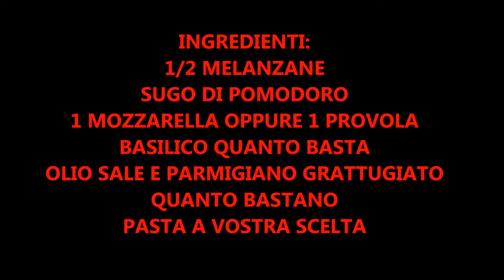PASTA FILANTE CON MELANZANE ,MOZZARELLA E POMODORO FACILE E SQUISITA!!!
Ciao a tutti oggi VI MOSTRO COME PREPARARE UN PRIMO PIATTO DELIZIOSO UNA PASTA FILANTE CON MELANZANE MOZZARELLA E POMODORO FACILE, VELOCE E DAVVERO SQUISITA! PROVATELA.

INGREDIENTI:
1/2 MELANZANE
SUGO DI POMODORO
1 MOZZARELLA O PROVOLA
BASILICO QB
PARMIGIANO QB
SALE E OLIO QB
PASTA A VOSTRA SCELTA

LA MIA MACCHINA PER IL PANE MIE PENTOLE BALLARINI MIE PADELLE BALLARINI MIA PADELLA GRANDE MIA VAPORIERA ARIETE DI SOIA BORBONE MIO FRULLATORE AD IMMERSIONE KENWOOD